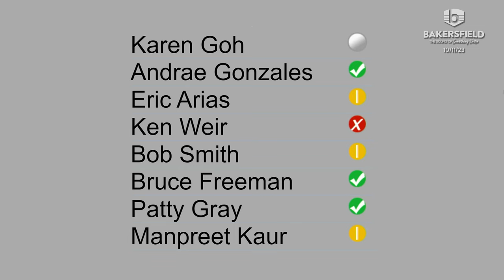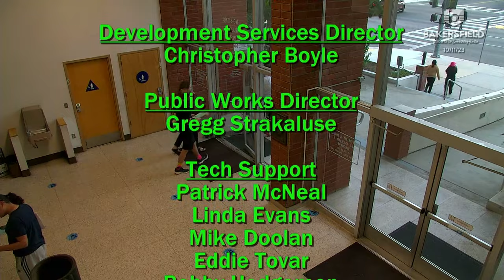City Council - October 11th, 2023 Meeting